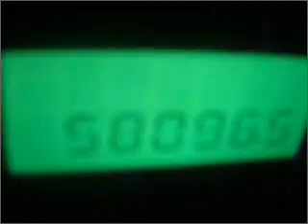2005 Ford F-150 - Cicero NY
Year: 2005
Make: Ford
Model: F-150
Engine: 5.4 liter 8 cylinder 24 valve
Transmission: 4-Speed Automatic
Exterior: Blue
Miles: 58089